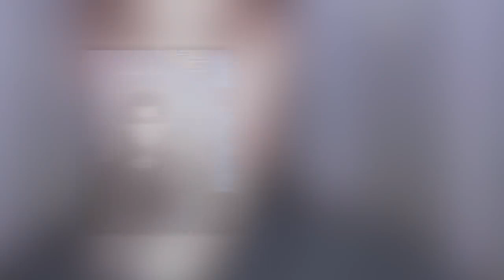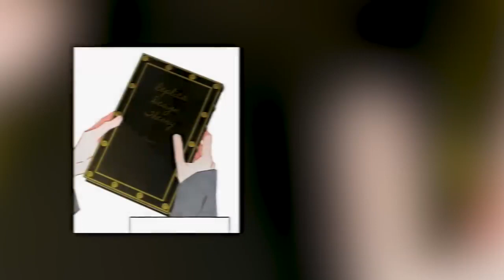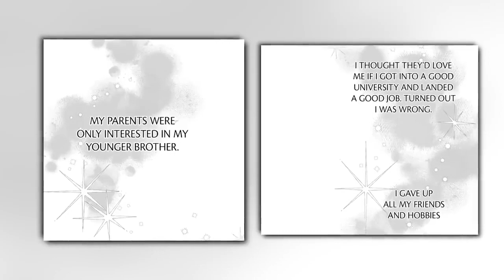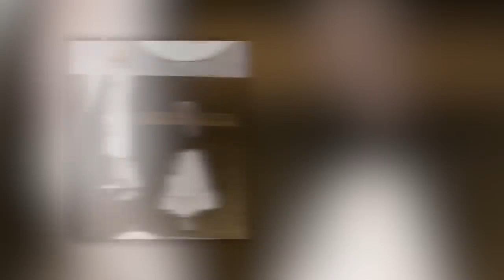A Cute Kid Who Can Transform Into A Dragon Becomes Obsessed With Her Villainess Mom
Name in the Beginning of The Video.